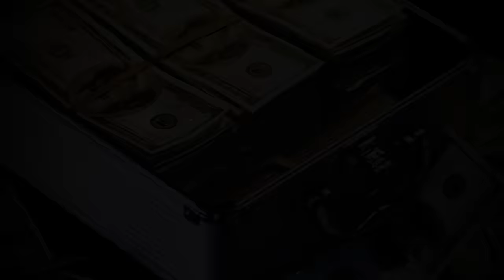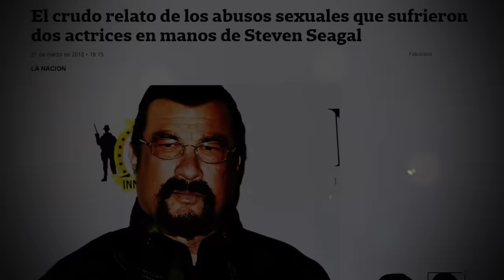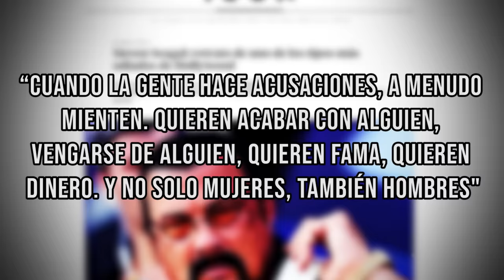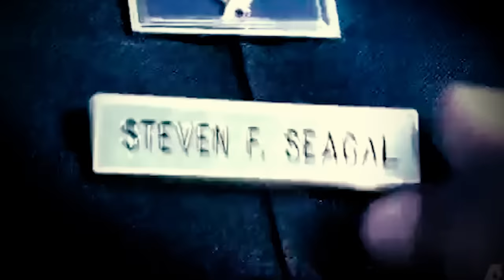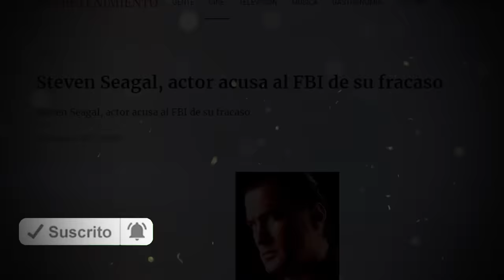POR QUÉ STEVEN SEAGAL ES EL MÁS ODIADO DE HOLLYWOOD